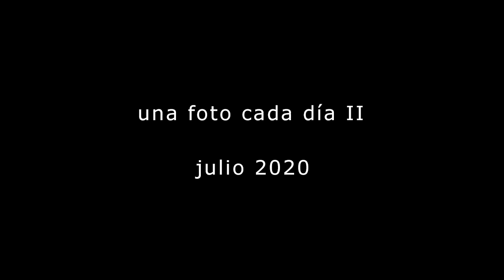Julio 2020 en Una Foto Cada Día II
El blog en el cual publico una foto cada día se puede seguir y ver en las siguientes direcciones web y Música en este pase de diapositivas: Greenpoint, por Pierce Murphy